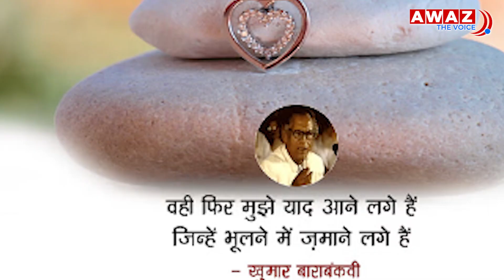خمار بارابنکوی: اردو شاعری کا بڑا نام | Khumar Barabanki: The great name of Urdu poetry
خمار بارہ بنکی اردو شاعری کا وہ صدا بہار نام ہے جو لوگوں کے دلوں میں ہمیشہ زندہ رہے گا۔ 15 ستمبر 1919 کو پیدا ہوئے۔ ان کا اصل نام محمد حیدر خان تھا لیکن شاعری میں وہ خمار بارابنکوی کے نام سے مشہور تھے۔ تاہم ان کے قریبی لوگ بھی انہیں پیار سے 'دُلان' کہہ کر پکارتے تھے۔ اس ویڈیو میں ہم نے ان کے یوم پیدائش کے موقع پر ان سے جڑی دلچسپ باتیں بتائی ہیں۔

Khumar Barabanki is the sound spring name of Urdu poetry which will live forever in the hearts of people. Born on 15 September 1919. His real name was Muhammad Haider Khan but in poetry he was known as Khumar Barabanki. However, his close people also fondly called him as 'Dulan'. In this video we have told interesting things related to him on the occasion of his birthday.